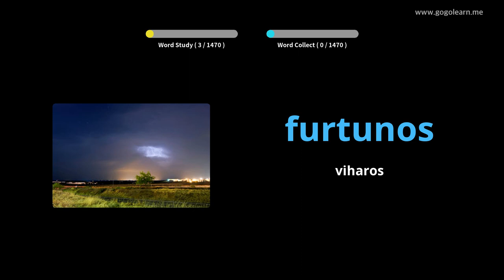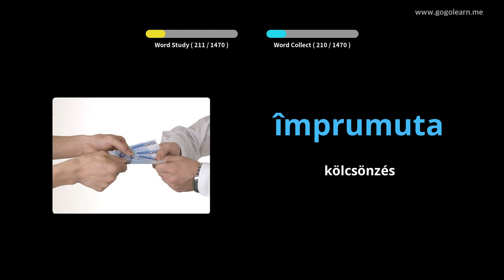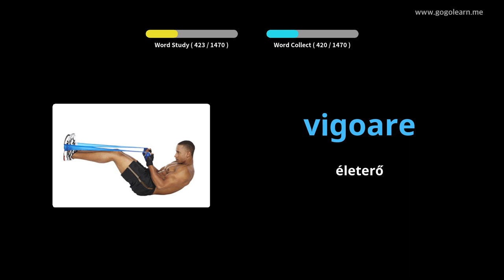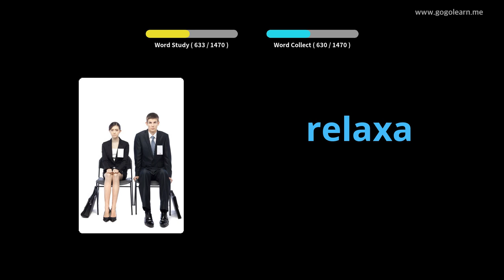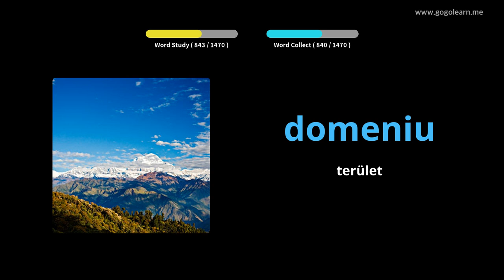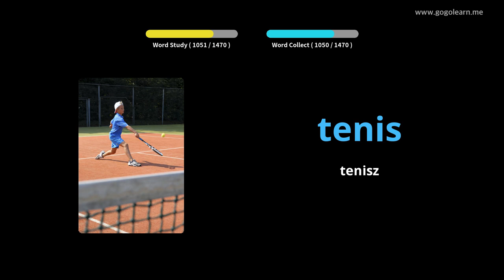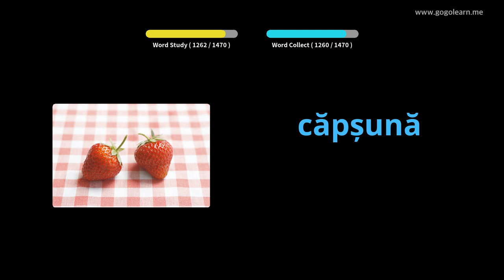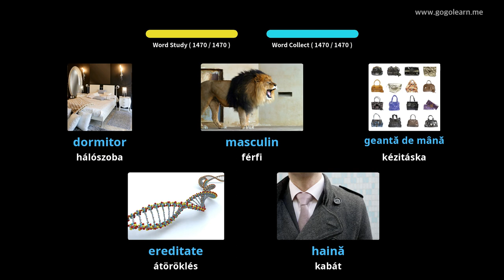Román szókincs | Golearn